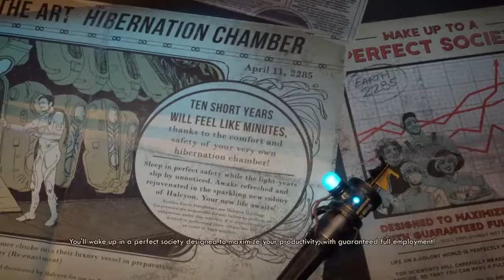ShdwViking's Live PS4 Broadcast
Kill all who dare put ketchup on eggs